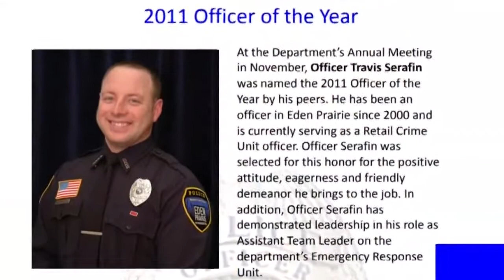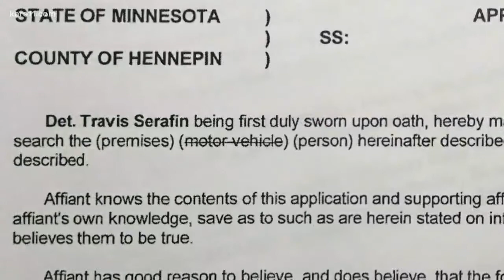Officer accused of lying and cases reviewed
A case involving an infamous drug dealer is among the dozens that could be tossed out after an Eden Prairie officer was accused of falsifying a warrant. Cory Hepola talked with the mother of one of Beverly Burrell's victims to see what this news means for